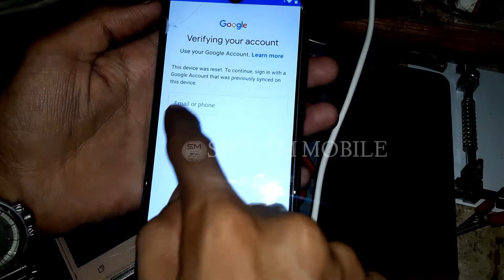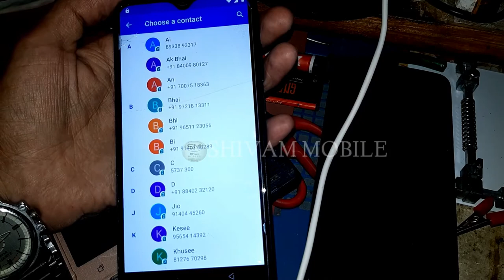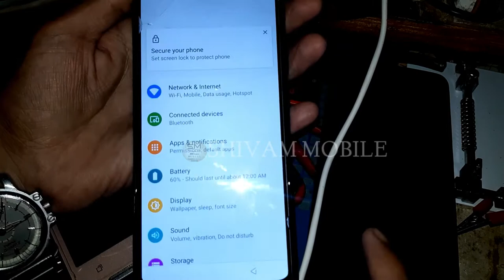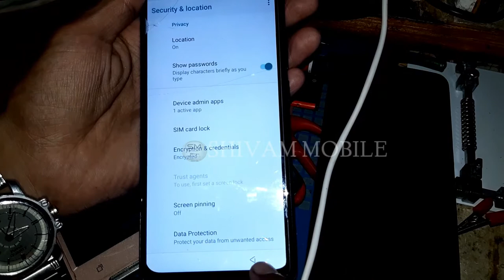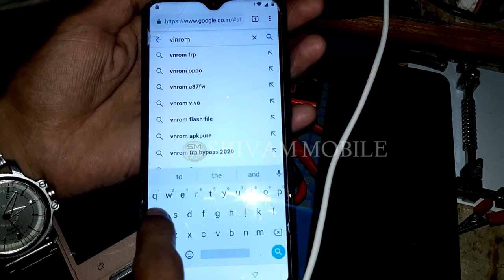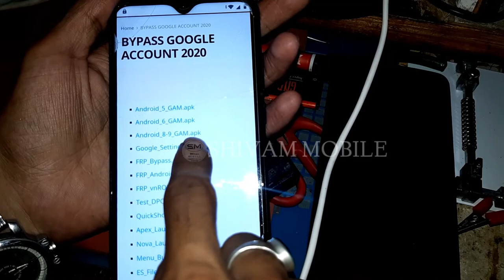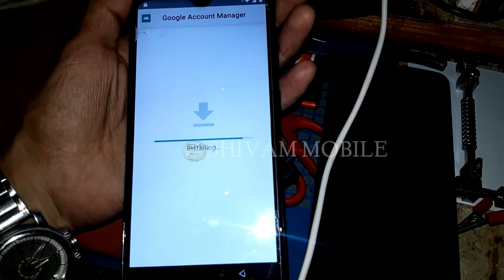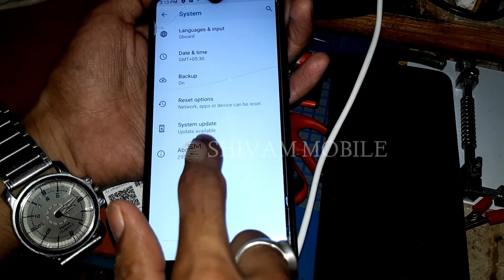Lava z93 frp bypass1000% working trick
lava z93 frp unlock karne ke liye yah video aapke liye bahut hi helpful Hogi 100% frp unlock aapka ho jaega Jagar video Pasand Aaye to video ko like subscribe share karna bilkul na Bhule